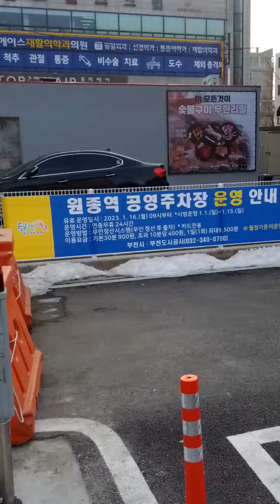Won Jong Station(S14)-02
Sat 31st Dec 2022(AH 1444 Jumada Al-Thani 7th)
Here area building Won Jong Seo Hae Line Station and it will be finish by early 2023(AH 1444).

Originally Bu Cheon Stadium(S15 = 752) ↔ Won Jong(S14) only 2 stations will be open before end of this year.
Opening plan was changed to Bu Cheon Stadium(S15 = 752) ↔ Won Jong(S14) ↔ Gimpo International Airport(S13 = 512 = 902 = A05 = G109) ↔ Neung Gok(S12 = K321) ↔ Dae Gok(S11 = K322 = 314) ↔ Gok San(S10 = K323) ↔ Baeng Ma(S09 = K324)↔ Pung San(S08 = K325) and Il San(S07 = K326)

In addition to, New Seo Hae Line Subway consist of International Theme Park(S29) ↔ Song San(S30)↔ Hwa Seong City Hall(S31) ↔ Hyang Nam(S32) ↔ An Jung(S33 = ?) ↔ In Ju(S34) ↔ Hap Deok(S35 = ?) ↔ Nae Po(S36) ↔ Sap Gyo = Chung Cheong Nam Do Province Office(S37 = P181) and Hong Seong Station(S38 = P183) Stations will be open after 2023(AH 1444 or 1445), too..

Moreover,  Dae Jang Hong Ik University Line Subway consist of Hong Ik University(?101 = 239 = A03 = K314) ↔ Digital Media City(?102 = 618 = A04 = K316) ↔ Sang Am(?103) ↔ Ga Yang(?104 = 907) ↔ Gang Seo-Gu Office(?105) ↔ Hwa Gok(?106 = 517) ↔ Sin Wol(?107) ↔ Go Gang(?108) ↔ Won Jong(?109 = S14) and Bu Cheon Dae Jang(?110) Station will be open before 2030(AH 1452)..

And I Prayed Asr Salat Prayer here...